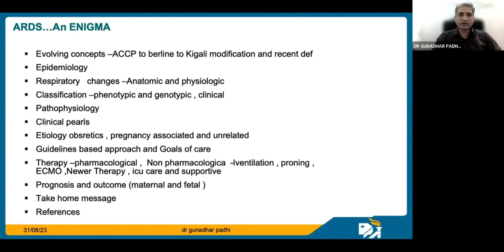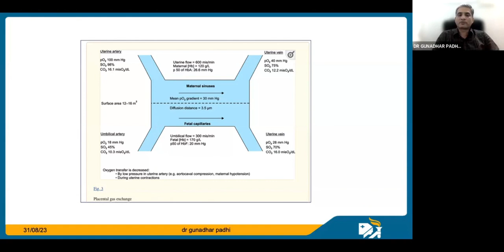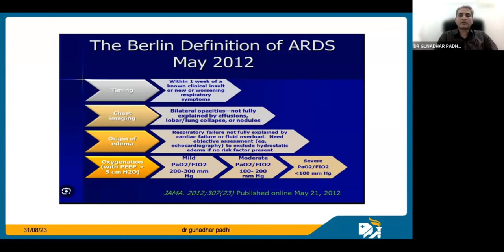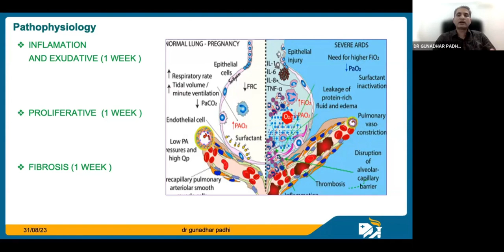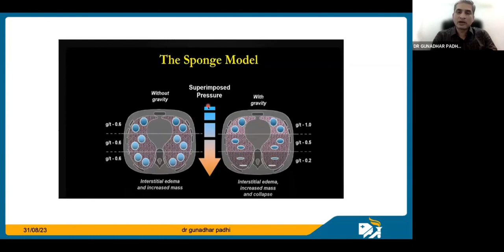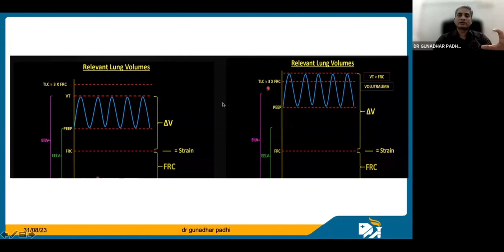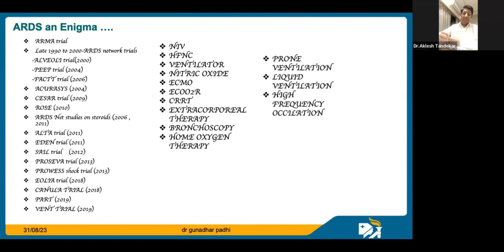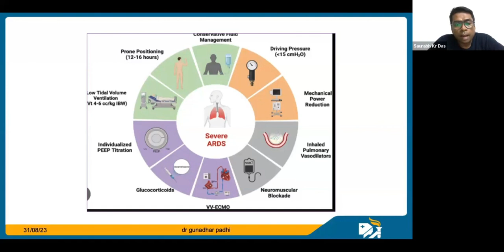Ards in pregnancy new emerging concepts case based discussion and guidelines review 720p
This webinar focusses on  the importance of parametres like stress strain driving pressure transpulmonary pressure and mechanical power while ventilating an ARDS patient .some newer molecule like AVIPTADIL may be proven to be a game changer in ARDS